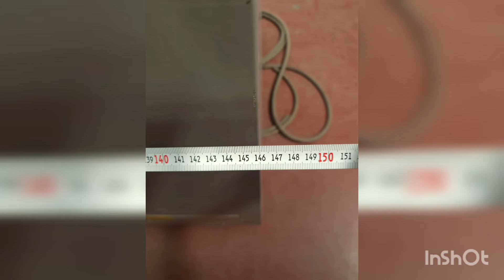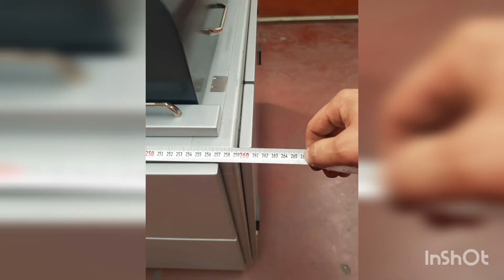Imetto Lexta 30 HS printer,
Resolution
300PPI/600PPI
Exposure Technology
RGB laser (solid state)
Printing Material
RA4 Compatible paper
Linear Writing Speed
30 inch/min(SD),42 inch/min(HS),60 iinch/min(SHS)
Online Paper Magazine
1 or 2
Color
24 bit,precision 36 bit
Minimum Paper Width
30 Inches
Maximum Paper Width
100 Inches
Minimum Cut Size
12 Inches
Operation Method
Daylight operation, integrated with paper processor
Paper Advance
Roll-to-sheet,single print cutting and exposure
Power Supply
220v;single phase AC;50HZ
Power Consumption
500w
Acceptde File Formats
tiff,jped and bmp etc. general format
Date Transfer Mode
1000M fast Ethernet